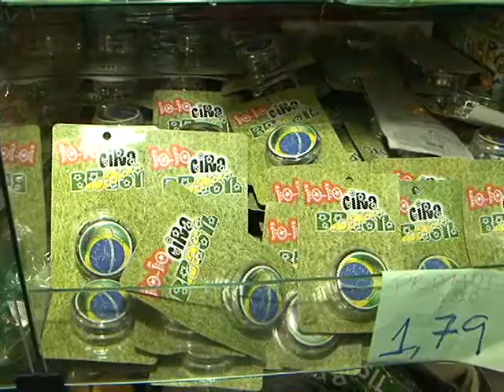Adereços para jogo do Brasil são os mais procurados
Sendo verde e amarelo vale tudo, desde cornetas às tiaras, camisetas e muito mais. Os consumidores invadem o mercado para a compra desses produtos. Confira na matéria de Anielle Brandão, imagens de Ribamar Borges, sonoras com Francisco Araújo, João Neto, Antônio Carlos, Raimunda Nonata e Leda Pinheiro.